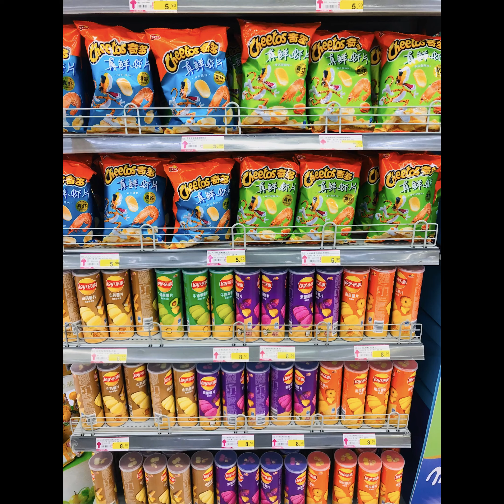Teacher Nikki’s China Trip 2019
November 2019 VIPKID Teacher Nikki visits China for the 3rd time to meet with students.